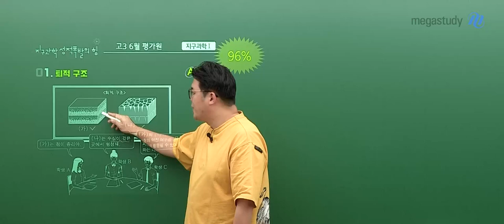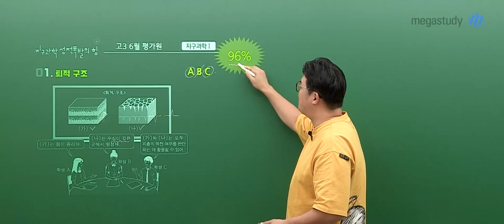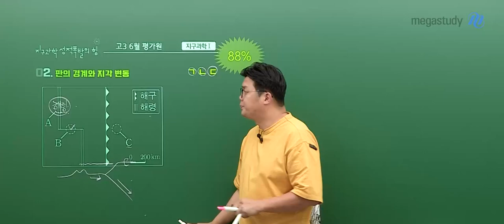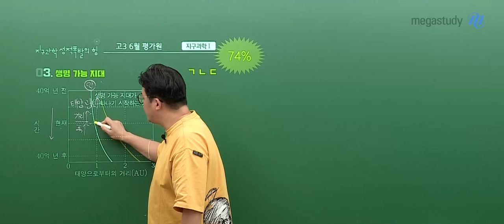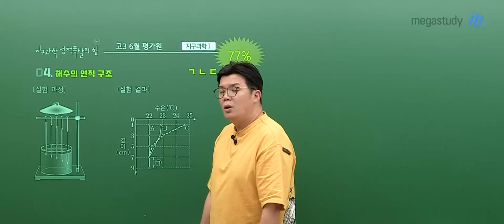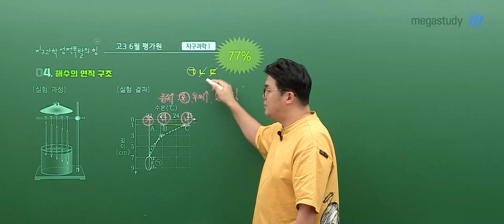[메가스터디] 지구과학 엄영대쌤 - 고3 6월 모평 지구과학l 해설강의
지구과학 엄영대 선생님의 고3 6월 모평 지구과학l 해설강의 영상입니다.

- 엄영대 선생님을 더 알고 싶다면?